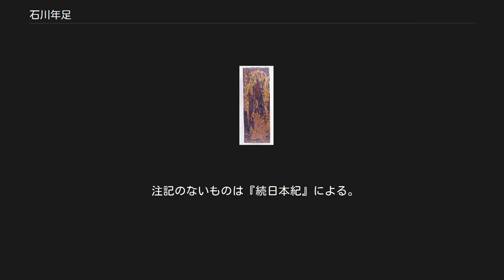石川年足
石川 年足（いしかわ の としたり）は、飛鳥時代末期から奈良時代中期にかけての公卿・歌人。
壬申の乱以降蘇我氏嫡流となった少納言・蘇我安麻呂の孫、権参議・石川石足の長男。
官位は正三位・御史大夫。
勲等は勲十二等。
 少判事を経てしばしば地方官を務めた。
勲十二等の勲等を持っていることから、この間に東北地方の地方官を務めていた可能性もある。
昇進は遅く、天平7年（735年）に48歳にしてようやく従五位下に叙爵された。
まもなく出雲守に任ぜられると、任に就いて数年にして人民は満足し安らかであったことから、天平11年（739年）聖武天皇に善政を讃えられ、絁30疋・布60端・正税3万束を与えられた。
 その後は、左中弁を務めたほか春宮員外亮のち春宮大夫として春宮・阿倍内親王に仕えながら、天平12年（740年）従五位上、天平15年（743年）正五位下、天平18年（746年）正五位上、天平19年（747年）従四位下と、聖武朝の後半は順調に昇進する。
天平20年（748年）には参議に任ぜられ公卿に列した。
 天平9年（737年）に藤原四兄弟がそろって天然痘により死没していたこともあり、聖武朝の後半には藤原氏の権勢は一時的に後退していたが、父・石川石足と特に親しかった藤原武智麻呂の次男である藤原仲麻呂が台頭すると、仲麻呂の又従兄弟にあたる年足もその権勢に与ることとなる。
天平勝宝元年（749年）7月の阿倍内親王の即位（孝謙天皇）に伴い従四位上に叙せられ、同年8月に紫微中台が設置されると、その次官（紫微大弼）に任ぜられて仲麻呂の補佐にあたっている。
 その後も、天平勝宝5年（753年）従三位、天平勝宝9歳（757年）中納言、天平宝字2年（758年）正三位と仲麻呂が権勢を振るった孝謙-淳仁朝にかけて順調に昇進している。
またこの間の天平勝宝9歳（757年）から天平宝字3年（759年）にかけて『養老律令』の施行およびその施行細則である『別式』20巻の編集、官号（官職名）の唐風変更等に貢献した。
特に『別式』は施行されないまま散逸したが、当時実務の参考として非常に活用され、『弘仁式』の元になったとされる。
天平宝字4年（760年）には73歳という高齢ながら御史大夫に至った。
これは祖父・安麻呂以降の蘇我氏（石川氏）の氏人としては最も高い官職への昇進であった。
 しかし、直後の光明皇后の崩御や孝謙上皇の病を治した道鏡の台頭等、仲麻呂の権勢に陰りが見え始めてきた天平宝字6年（762年）9月30日薨去。
享年75。
最終官位は御史大夫正三位兼文部卿神祇伯。
薨去の際、淳仁天皇から佐伯今毛人・大伴家持が弔いのために遣わされた。
 生まれつき清廉・勤勉な性格で、政治にも習熟していた。
公務の合間の読書のみを楽しみとしていたという。
また、『万葉集』にも和歌作品が1首残っている。
 石川年足墓誌（国宝） 死後1,000年以上経った1820年（文政3年）に、摂津国島上郡白髪郷（現在の大阪府高槻市真上町）の酒垂山（荒神山）より墓誌が発見され、1952年（昭和27年）に「金銅石川年足墓誌」として国宝に指定されている（個人所有、大阪歴史博物館寄託）。